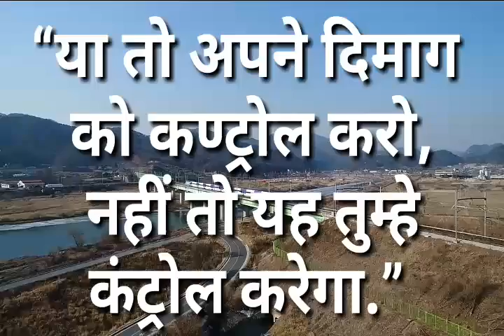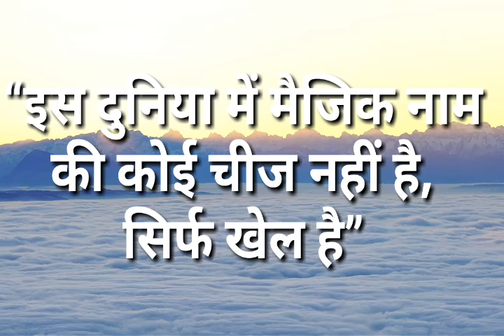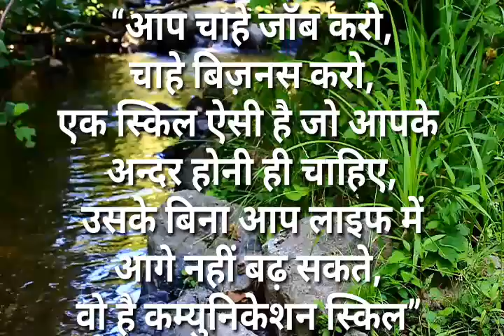Sandeep maheshwari quest in hindi